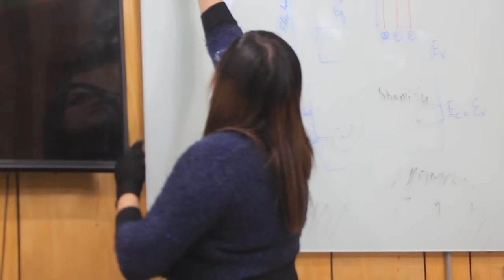Class Room Prank With Fake Gun | Prank in Pakistan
Class Room Prank With Fake Gun  @decentboysprank

Hi Guys!
Nobody was harmed in the making of this video.